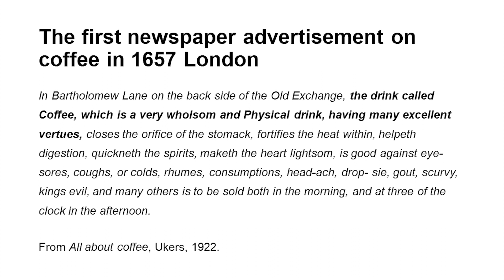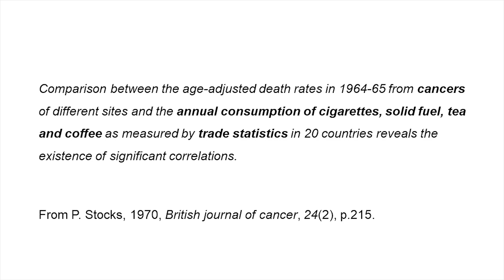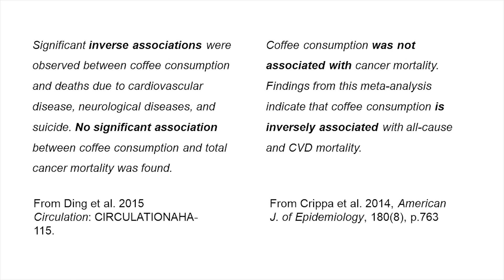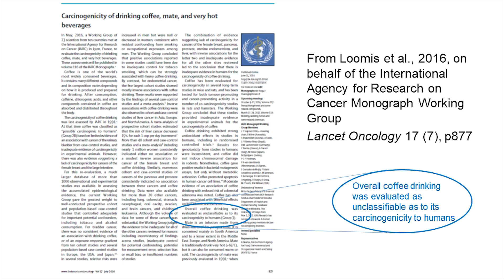Dr. Britta Folmer, "Harnessing the Power of Science" | Re:co Seattle 2018 (S4 E1)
Dr. Britta Folmer, Scientific Affairs Manager within the Regulatory and Scientific Affairs department of Nestle Nespresso SA, explains how science can improve coffee's value chain, with a particular focus on coffee consumption as a part of a healthy lifestyle.

This is the first episode from “Harnessing the Power of Science”, a session at Re:co Symposium 2018. The main focus of this session was to learn about new developments in coffee science and explore how Specialty Coffee can engage with the scientific enterprise for the benefit of all of us.

This talk from Re:co Seattle is supported by Toddy. For over 50 years, Toddy brand cold brew systems have delighted baristas, food critics, and regular folks alike. By extracting all the natural and delicious flavors of coffee and tea, Toddy Cold Brew Systems turn your favorite coffee beans and tea leaves into fresh cold brew concentrates, that are ready to serve and enjoy.